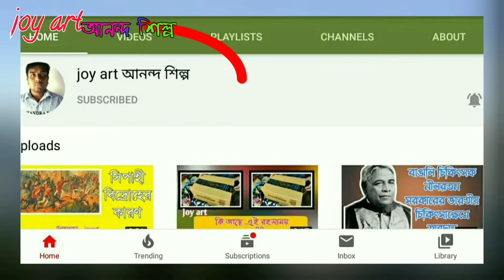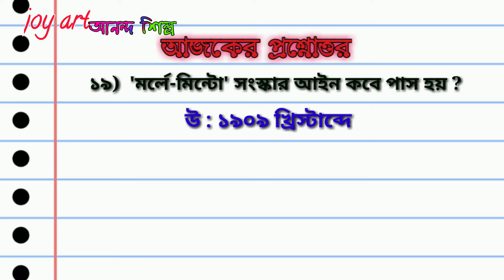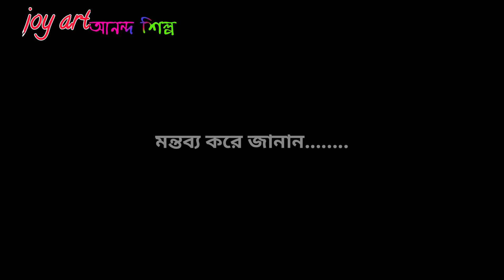প্রশ্নোত্তরে আধুনিক ভারত ||জাতীয়তাবাদী আন্দোলনের প্রথম যুগ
১৭৫৭ খ্রিষ্টাব্দে পলাশীযুদ্ধ জয়ের মধ্য দিয়েই কার্যত ভারতে ব্রিটিশদের ক্ষমতায়ণের বীজ রোপিত হয়ে যায় । এরপর বক্সার যুদ্ধের মধ্য দিয়ে বণিকের মানদন্ড রাজদন্ডে রূপান্তরিত হতে খুব বেশি সময় তো লাগেনি । কিন্তু কি হয় তারপর?? কিভাবে ইস্ট ইন্ডিয়া কোম্পানির হাত থেকে সে দেশের শাসক উপনিবেশ শাসন করার ক্ষমতা নিজ হস্তে নেয় । ভারত ক্রমে পরাধীন থেকে পরাধীনতর দেশে পরিণত হয় ।। নানা ঘটধাবহুল এই সময় কাল । ভারতীয় সমাজ মননে , অর্থনীতি ,রাজনীতিতে বহু পরিবর্তন সাধিত হয় এই সময় কালেই ।।। সেই ঘটনাগুলিকেই ক্রমান্বয়ে প্রশ্নোত্তরের মাধ্যমে দর্শকদের কাছে পৌঁছে দেওয়ার অভিপ্রায়ে .
আজকের পর্বে জাতীয়তাবাদী আন্দোলনের প্রথম যুগ অধ্যায়টির ২০ টি বাছাই করা প্রশ্ন আলোচিত হলো। কেমন হয়েছে পর্বটি অবশ্যই মন্তব্য করে জানাবেন।।
খুব শীঘ্রই আসছে ষষ্ঠ পর্ব।।।
সঙ্গে থাকুন, দেখতে থাকুন।।।